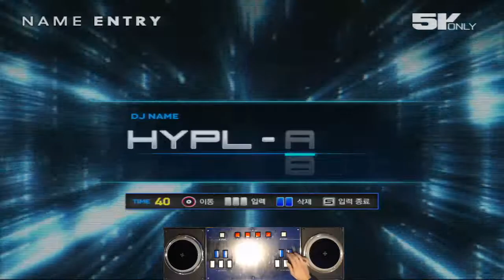[EZ2AC : TT] 5K ONLY - Forget shd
조국과 인민을 위해 어쩔 수 없었다..! 잘 가라 진영아..!

12렙 올콤 77호.